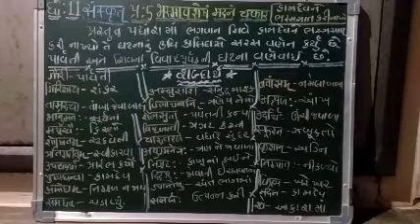ધોરણ :11,संस्कृत (पधय)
प्रकरणं :5,भसमवेशं मदनं चकार(કામદેવને ભસ્મીભૂત કરી નાખ્યો)